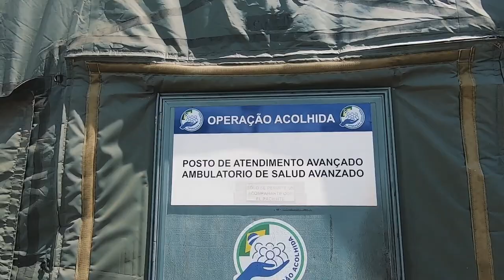Campanha do Brasil para integrar, pela 11ª vez, o Conselho de Segurança das Nações Unidas (CSNU)